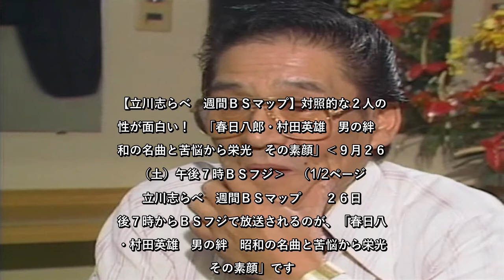✅ ２６日午後７時からＢＳフジで放送されるのが、「春日八郎・村田英雄男の絆昭和の名曲と苦悩から栄光その素顔」です。読んでいる方で、春日八郎と村田英雄の曲を知っている…